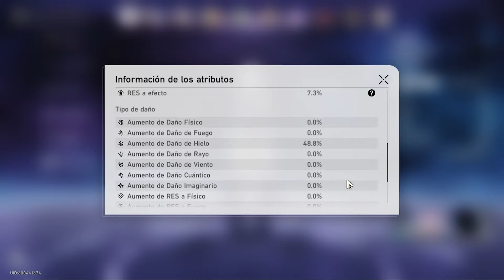Black Swan x Jing Liu | MOC 10 Full 3 Estrellas | Honkai: Star Rail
Marcadores:
00:00 Primer equipo
02:39 Segundo equipo
07:05 Equipamiento primer equipo
08:15 Equipamiento segundo equipo